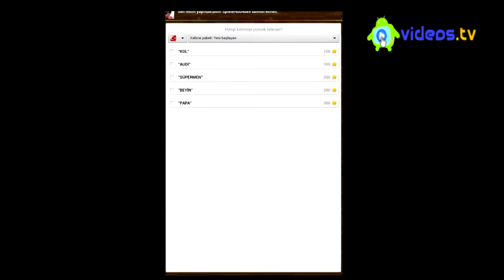Android Malen mit Freunden